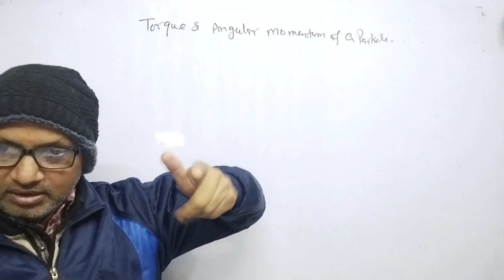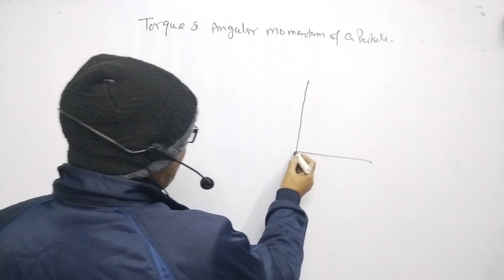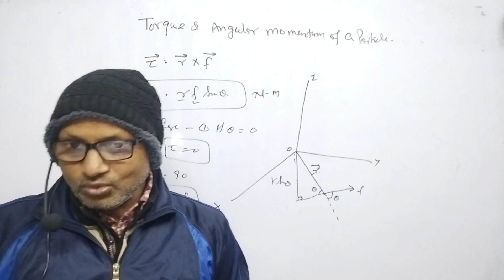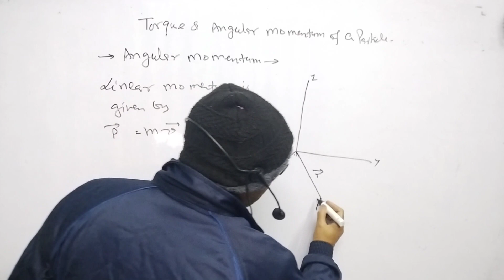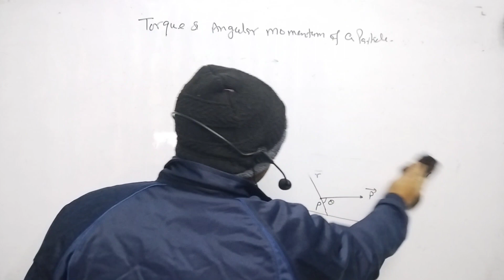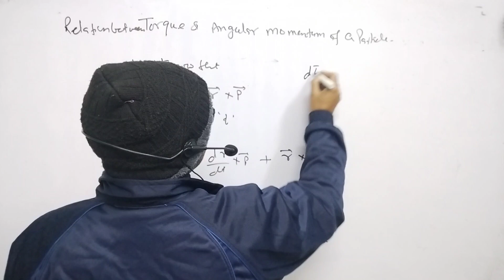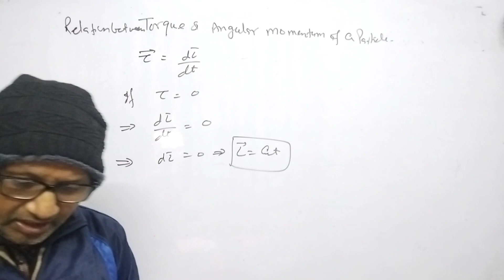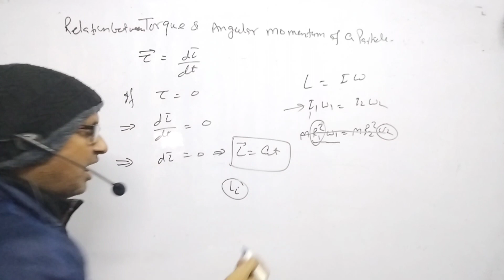B.SC, Sem.(1) ; Physics ; Torque and Angular Momentum of a particle: BY-- A. Prakash.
B.SC, Sem.(1) ; Physics ; Torque and Angular Momentum of a particle:@AtmaAcademy

In this video I have explained rotational Motion of a Rigid  body. I have explained Torque and Angular Momentum of the rotating body.